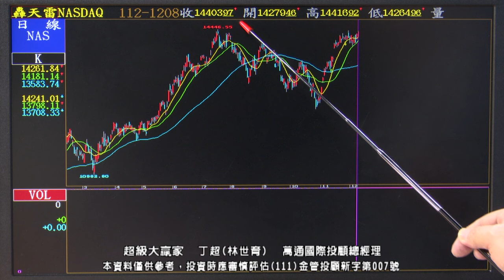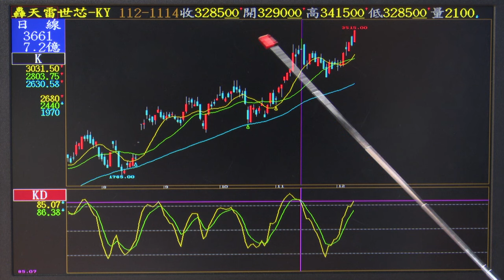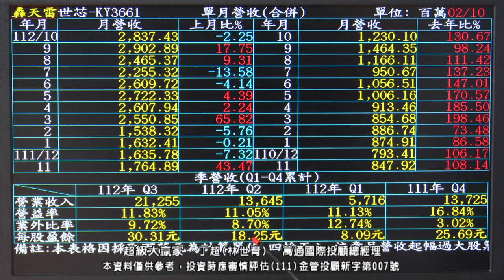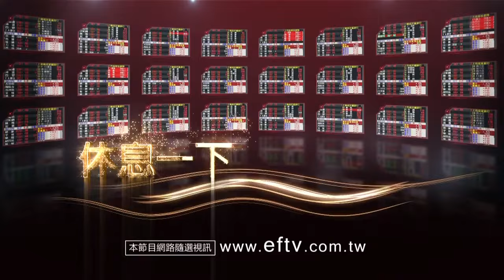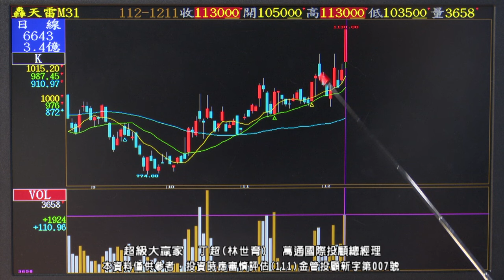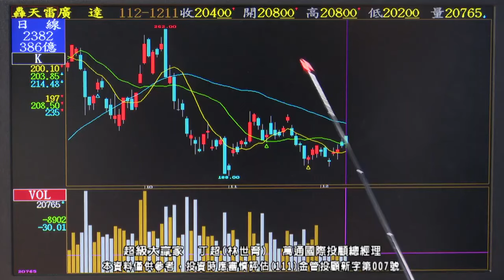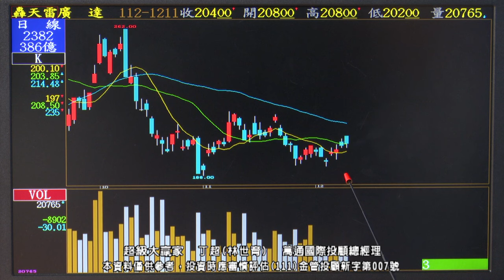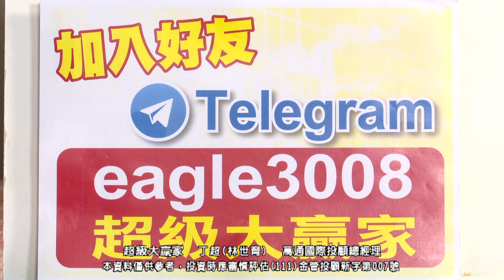【運通財經台／超級大贏家】-20231212-丁超(林世育)